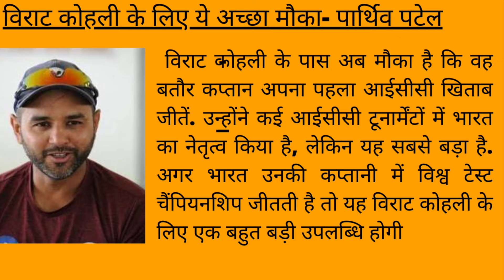Parthiv Patel बोले Virat के पास पहला ICC TOURNAMENT जीतने का मौक़ा WTC Final India Vs New Zealand